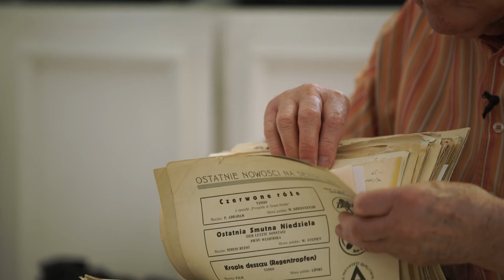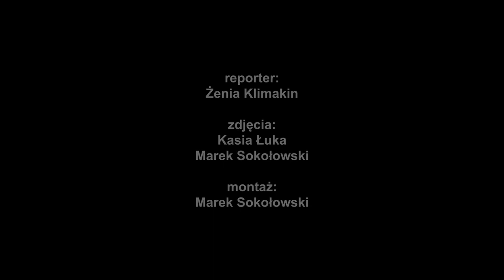Zbigniew Rymarz – 70 lat przy klawiaturze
Zbigniew Rymarz świętuje 70 rocznicę pracy jako pianista, kompozytor i autor tekstów. A wszystko zaczęło się w Białymstoku...